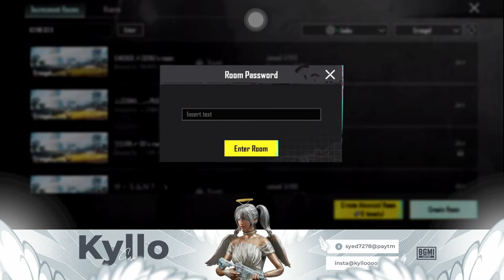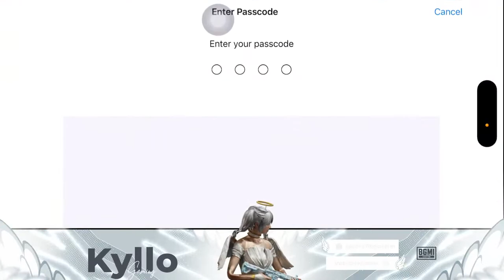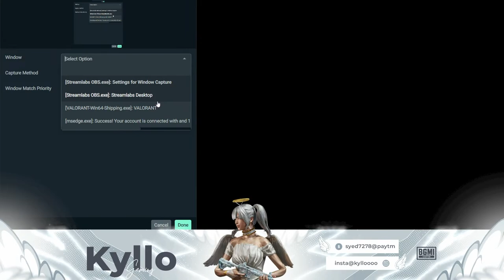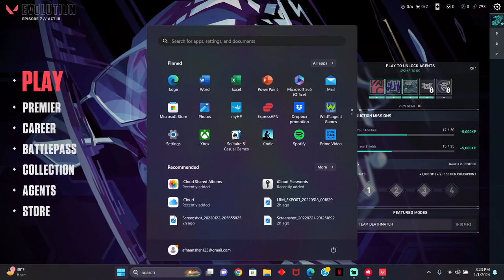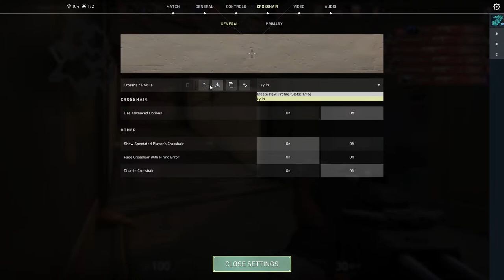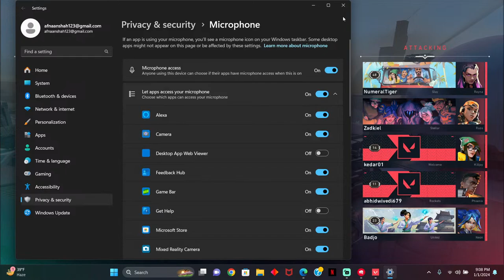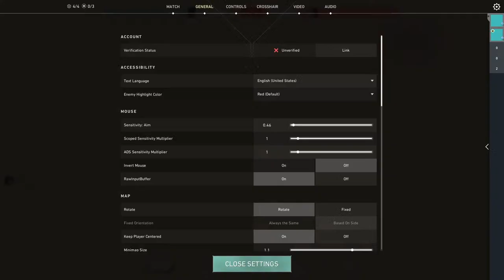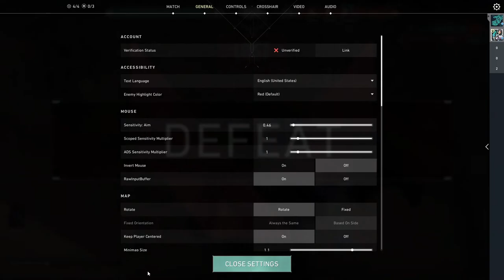New Year's Special Stream | KYLLO IS LIVE.